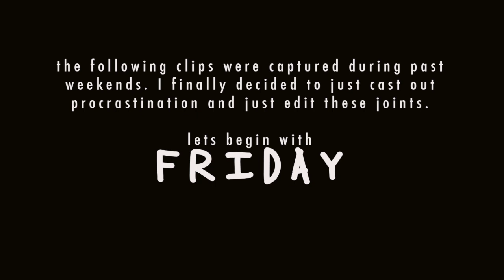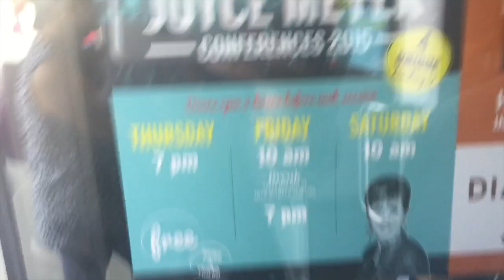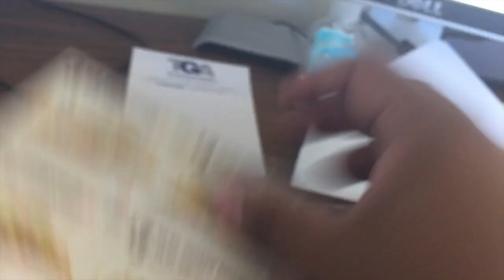The Weekender I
2 weekends smashed into 7 minutes and 26 seconds